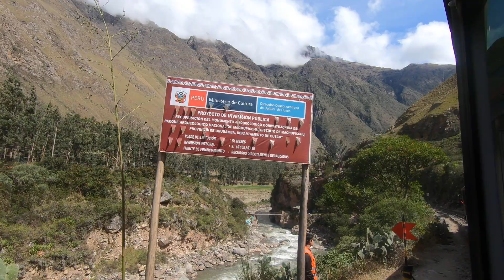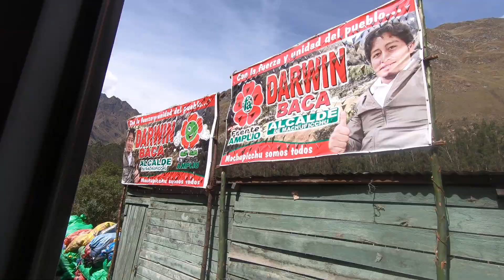Inca Rail 360 from Machu Picchu to Ollantaytambo – Peru